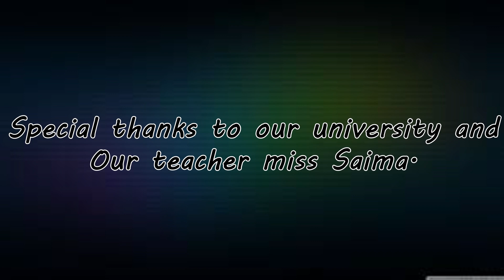My First Vlog | A Project Of Indus University | Vlog Assignment | Volcano Fawad (Underground Vines).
Special Thanks to my boys in this video 😍
OSAMA ARIF
ERAAJ
ALIYAN
ALI
RAMEEZ
BURHAN